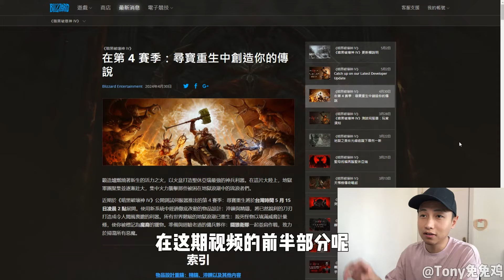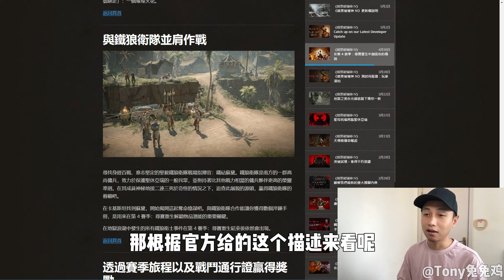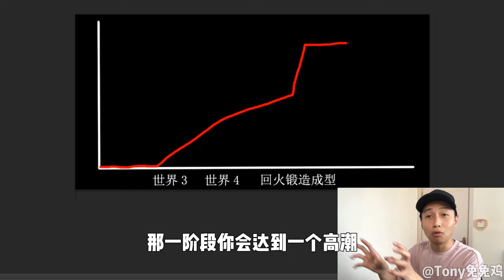《暗黑4》S4赛季都有哪些改动? 这赛季玩什么内容? 这是一期从开荒到卸载的完全攻略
大家好我是Tony兔兔鸡
一个认真玩游戏,正经做视频的博主.
这期给大家带来的是暗黑4S4赛季的前瞻加攻略视频.
包含S4赛季的改动概述.
整个S4赛季能玩到的内容,以及玩法.
希望能帮助到大家,祝大家身体健康,笑口常开.